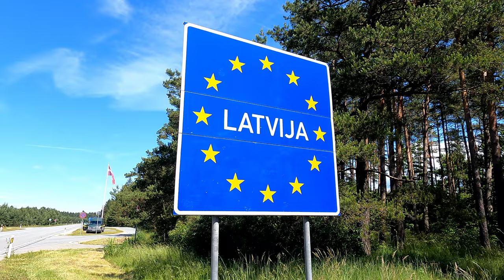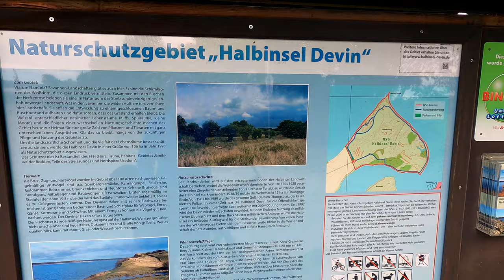German Wolf Cycling around the Baltic Sea [DE 02] VLOG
ME versus Baltic Sea! Arrrooooo! 🐺SCHÖN travels by bike through the history of the world! I have ventured into the outdoor adventure and turned my life upside down. So I have immediately taken a big travel project for my first long bike ride - the Baltic Sea.

Together with my bike Bergamont (rest in peace), which was equipped with bike bags from Vaude, I threw myself alone into the unknown adventure. With a few exceptions, I only spend the night in nature. Cooking, making fire, discovering new landscapes and places and meeting new people make up my existence.

Enjoy the show! In what I am the BOSS. After all, I worked my ass off for it. Your lone wolf, Arrrooooooo! 🐺

Why the trip around the Baltic Sea? 💋

Because I wanted to manage alone and no longer make my plans in life dependent on other people. Likewise, like in the movie Into the Wild, I wanted to get to know myself better, old fears in the middle of a punch in the face, demons in the head off the gar and simply experience something new every day and break out of the boring comfort zone. This was like a battle for me and is one reason why Braveheart with Mel Gibson is one of my favorite movies. Freedom of spirit is the highest form of man. And that's where I want to go.

What countries has your bickepacking tour taken you to? 💋

Germany, Poland, Lithuania, Latvia, Estonia, Finland, Sweden and Denmark. I avoided Kaliningrad and Saint Petersburg because of the war in Ukraine and international political tension.

I partly rode the Eurovelo 10 and the Greenvelo in Poland. Of course, I also rode on other bike routes like official coastal bike routes. There are no route details because I simply say that everyone should create their own adventure and tempt fate with a big smile. I worked with Google Maps and used country-specific apps to find fireplaces and places to stay overnight, for example. Arrrooooooo! 🐺

What is important to me when traveling? 💋

Time. Screw miles. Fuck performance. I want to be able to experience and tell stories and not race through the countryside like others to brag about it and get respect from others for the performance achieved. I want to stage myself as little as possible and just be who I am. And I can live well with not pleasing many, like even my own ex-mother. I am proud of my values and don't need recognition from anyone. Because only I know what I have done and only I know how many do nothing in their lives. That is quite enough for me.

Also, vegan food is important to me because animals are my friends. I also try to get by with as little canned energy as possible. I also want to motivate other people to overcome the limits of their mind and to go on more journeys themselves. Role model function? Definitely fun! Arrrooooooo! 🐺

What happens in this episode? 💋

I could now describe what happens in each episode. That would definitely have benefits from the SEO as well. But I want my viewers to be surprised. And honestly, I have enough to do already.

What else should people know about you? 💋

I've never had a car before. I have never flown. I like to play on the computer or on the Nintendo Switch sometimes when I'm out in nature. I'm originally from Saxony, which you might hear sometimes. Due to an emotionally difficult childhood, I no longer have contact with my family. That's why I'm also called lone wolf, whereby loneliness is not to be understood negatively, but expresses the desire to be able to go through life alone and independently.

SCHÖN 💝Support?

Please support me! For this I thank you from the bottom of my heart, your lone wolf. Arrrooooooo! 🐺

Please support SCHÖN with further projects:

Intended purpose: SCHÖN Support

Arrrooooooo! 🐺 Wolf love goes out! 💋

0:00 Intro
1:13 VLOG